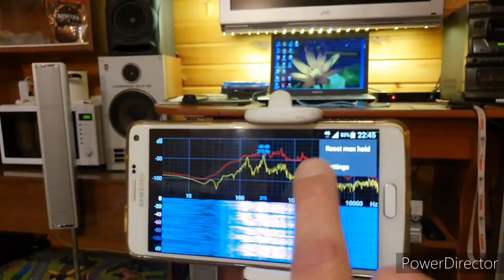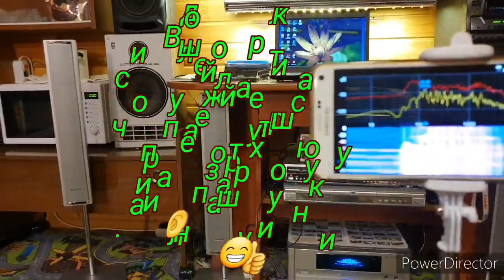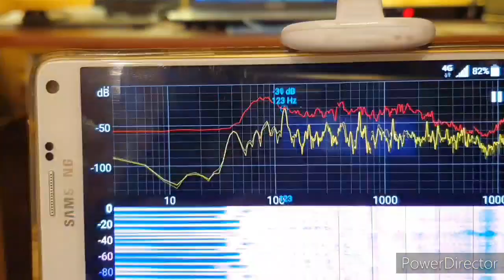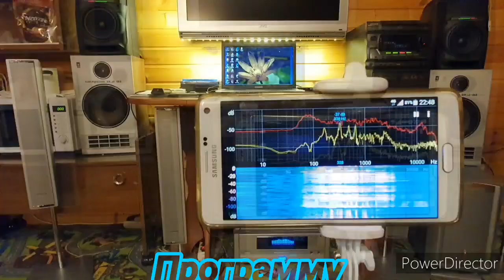Сравним Амплитудно-Частотные Характеристики(АЧХ) колонок Айва и Электроника.№436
С помощью программы Спектроид сравним АЧХ колонок Айва V70 и Электроника 25АС-128. Пишите. С уважением, технический ютубер Тимоха из Чертаново.